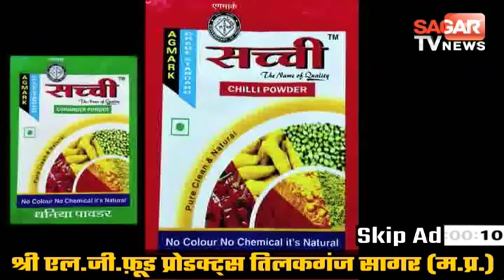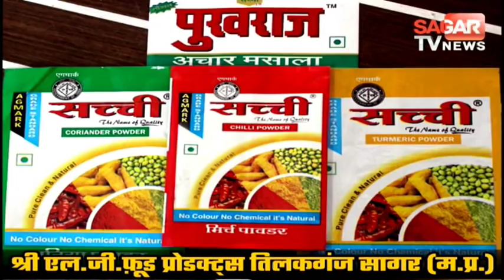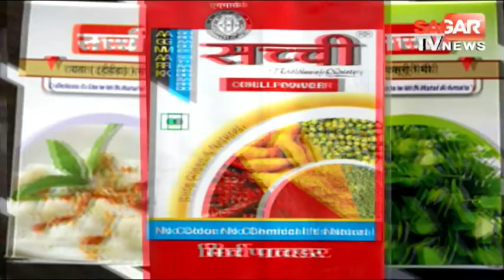Sagar(राहतगढ़)-ट्रक और कार की टक्कर,एक ने मौके पर दम तोडा